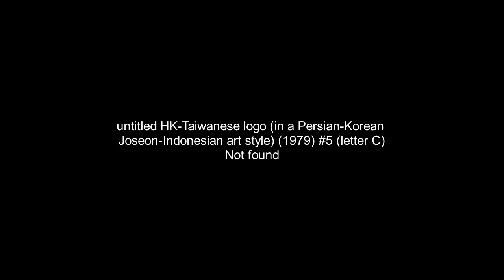Interesting HK-Taiwanese logo (1979)